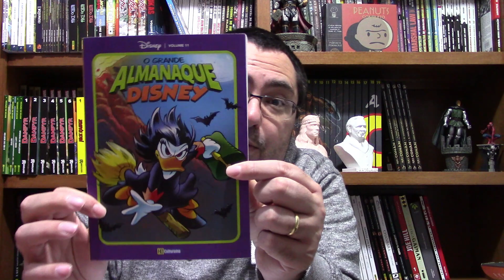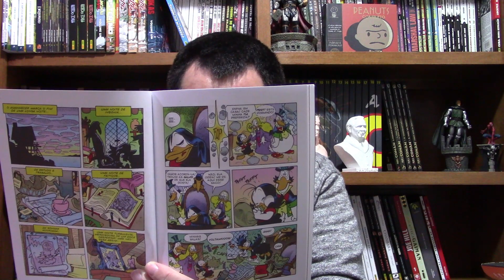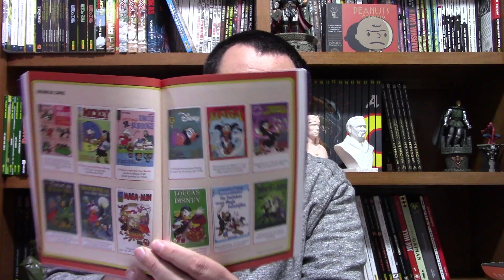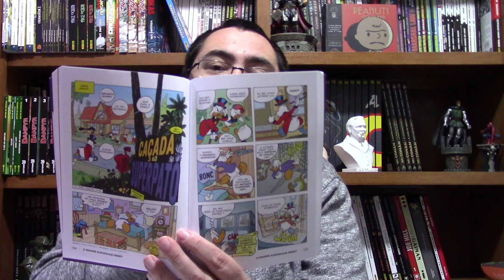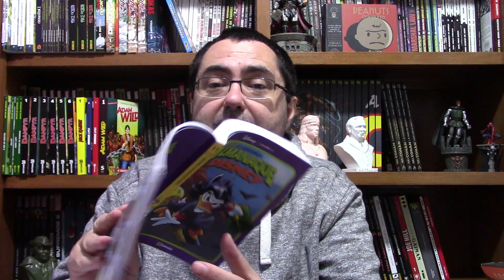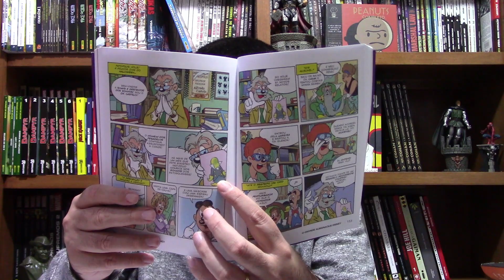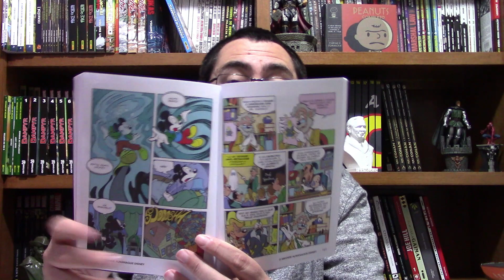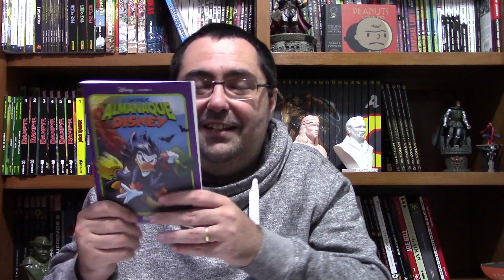ÓTIMA HISTÓRIA DO MICKEY + VILÃ DO TIO PATINHAS = GRANDE ALMANAQUE DISNEY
Link para compra dos diversos números do Grande Almanaque Disney
Link para compra de revistas Disney Culturama na Amazon
Link geral para compras na Amazon

Comentários sobre O Grande Almanaque Disney 11. Essa edição celebra os 60 anos da Maga Patalógika.
O Grande Almanaque Disney é uma publicação da editora Culturama.